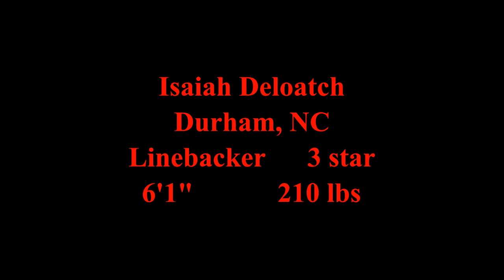Isaiah Deloatch 2023 highlights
2025 247 composite 3 star linebacker committed to the Rutgers Scarlet Knights.